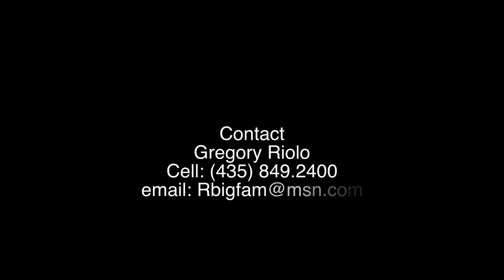MADDIE RIOLO RECRUIT VIDEO